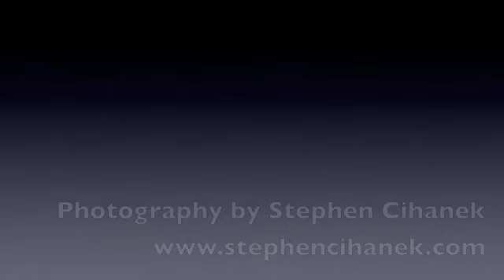Into the Woods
At The Brookfield Theatre for the Arts